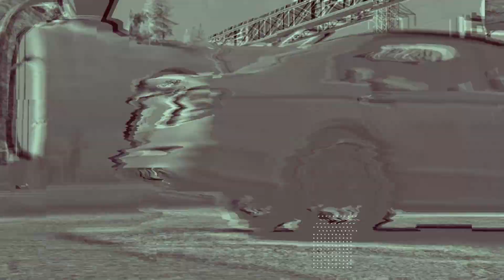OXXXYMIRON - ТЕНТАКЛИ - Bmw & Mercedes (BeamNgDrive Cinematic)